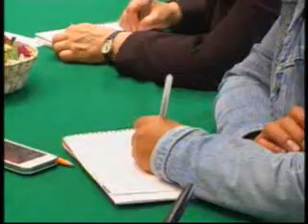DIP MARIA DEL SOCORRO CESEÑAS CHAPA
ENCUENTRO CON EL SME